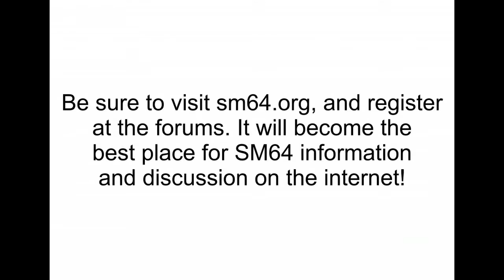mario 64 tick tock clock tas ( 8 coins, roll into the cage)